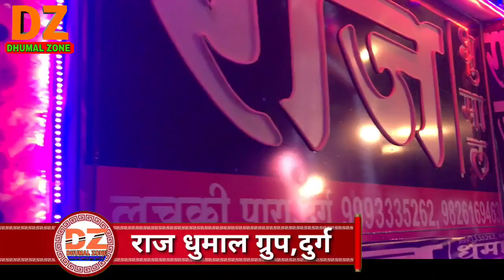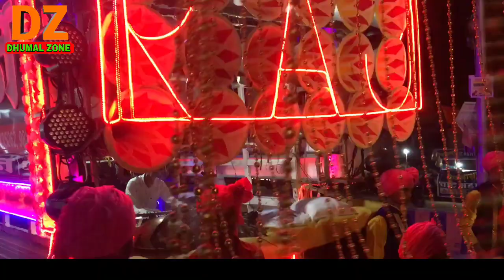तु बजाए जा प्यारे हनुमान चुटकी Raj Dhumal Group हनुमान जन्मोत्सव स्पेशल2020 Dhumal music Dhumal Zone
।। राज धुमाल ग्रुप ।। दुर्ग 💥

🙋🏻‍♂ हैलो ...
दोस्तो.
आपका स्वागत है,
मेरे चैनल ..

 Dhumal Zone

भाइयो  कृप्या
  🎧🎧Earphone

यहा आपको

Dj,धुमाल  आदि

करुगा ।।

और

जाओ ||

Please

Dhumal Zone
DhumalZone
Dz